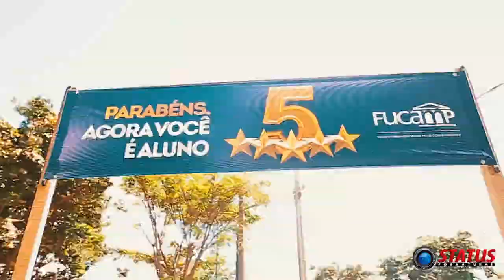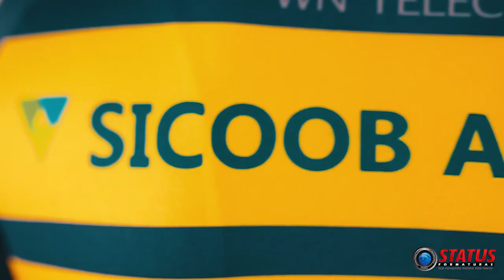PRIMERIO PEDAL - FUCAMP | Monte Carmelo/MG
Confraternização dos alunos da FUCAMP realizando um "bikezasso" em Monte de Caramelo, no estado de Minas Gerais,  registrada pelas lentes da Status Formaturas!